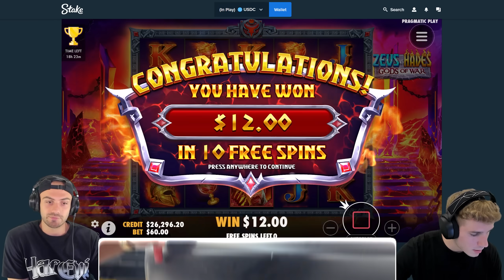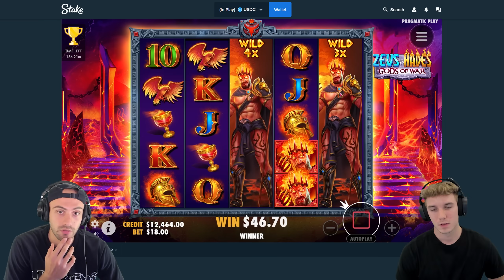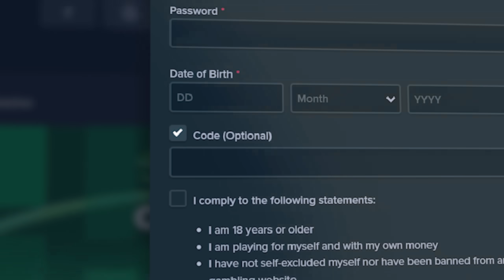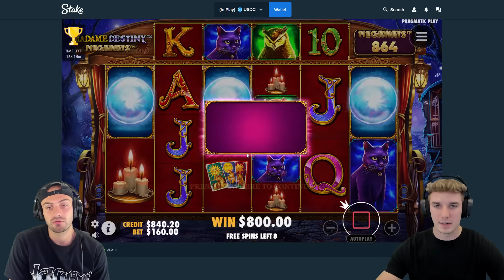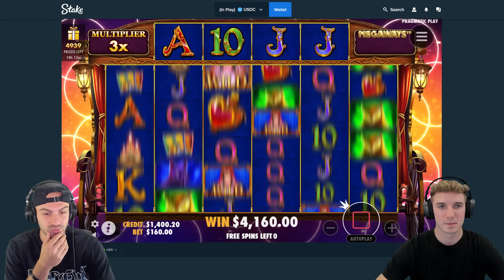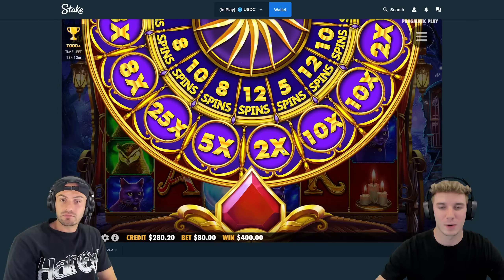WE GAMBLED $50,000 ON THESE TWO SLOTS!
Today we're on zeus vs hades and madame destiny for a classic bonus buy session. I hope you guys enjoy this bonus buy session on madame and